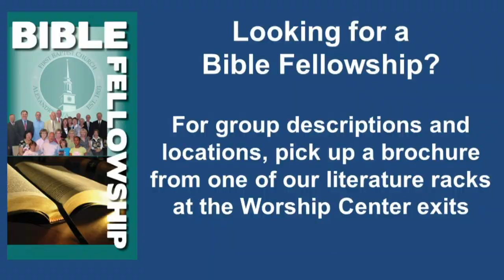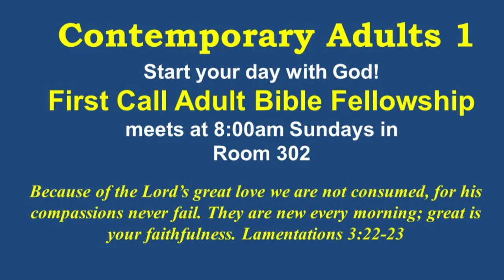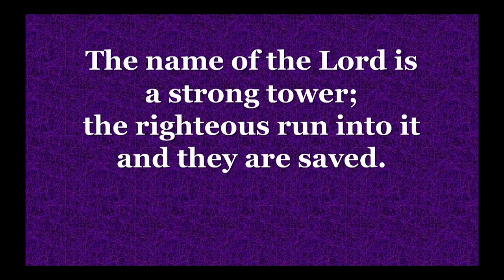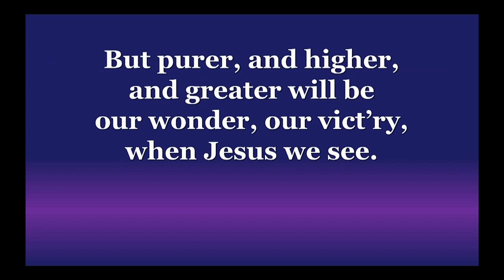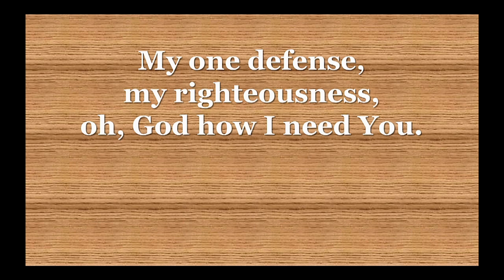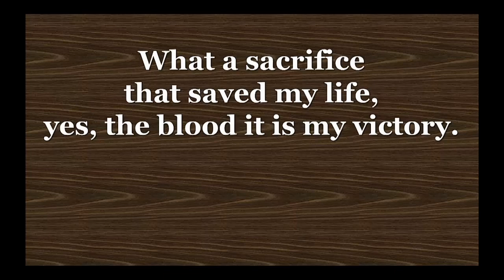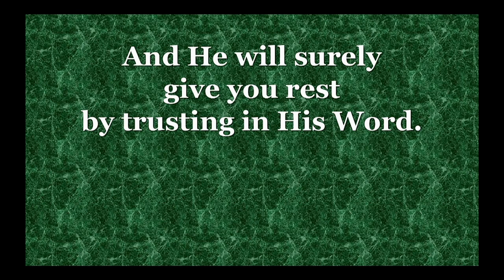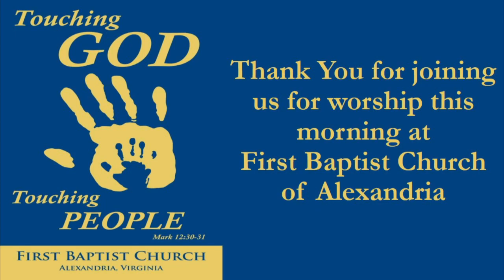First Baptist Church of Alexandria Feb 1, 2015 11:00 am Worship Service